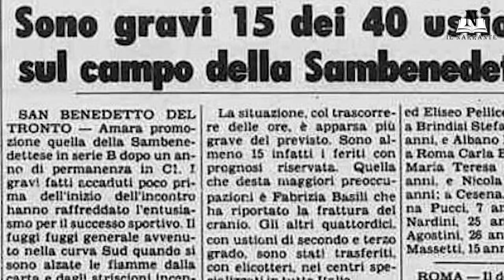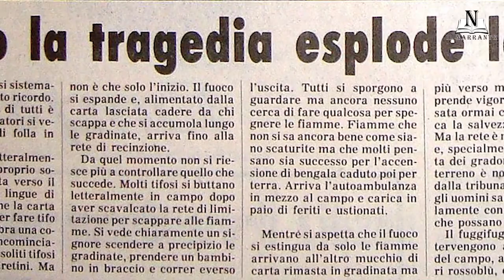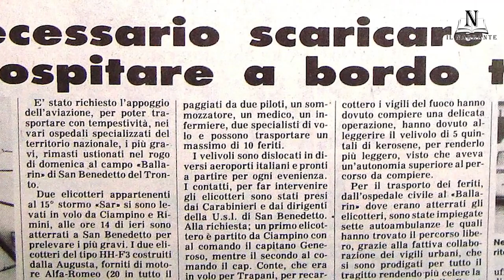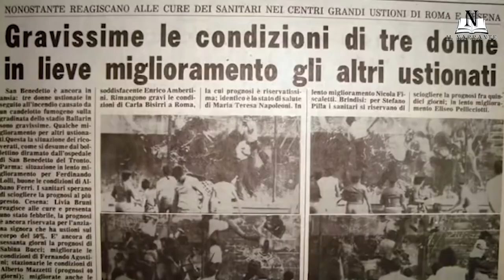IO NON C’ERO - 40 anni dalla Tragedia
Francesco Paolini quella domenica di Giugno non era presente allo stadio Fratelli Ballarin ma ha una storia da raccontare. Una storia che ha come protagonista la sua Zia Livia.
Con questo video abbiamo voluto narrarvi una storia inedita di un tempo passato ma mai dimenticato. Una tragedia che porteremo sempre nel nostro cuore insieme ai due giovani angeli che a causa di quel maledetto incendio hanno perso la vita ❤️💙
🔴Il video completo lo trovate sul Canale YouTube del Narrante
Il Narrante ringrazia Francesco per la gentilissima disponibilità e @_alessandrocroci_